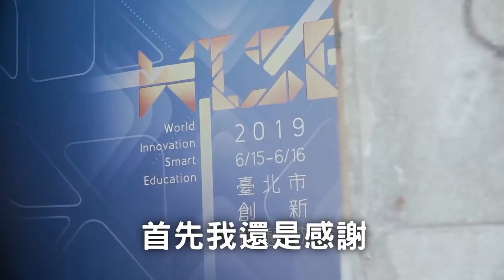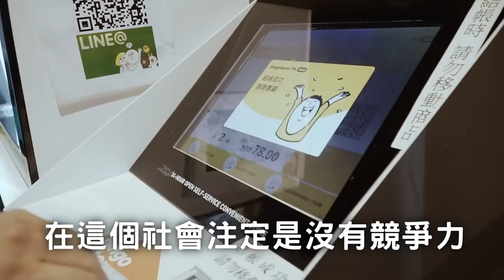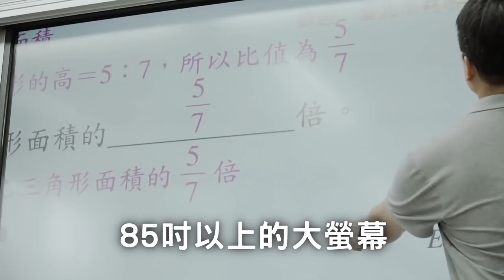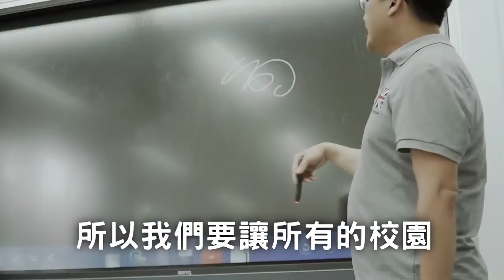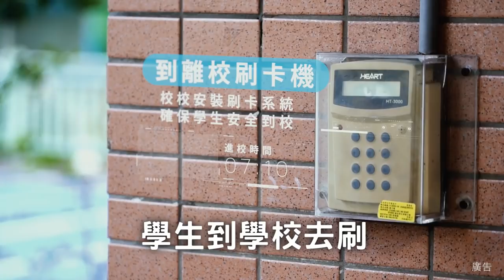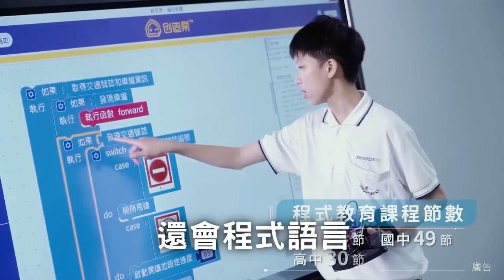台北市長柯文哲 用E化讓教育更平等｜北市府的認真日常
教育是改變整個國家最有效的方式。

所以這幾年，我們在教育用了很多心力。我們的教育目標就是「智慧化」，智慧化的目的，不是單純花錢買設備，而是希望透過順暢的網路、豐富的線上平台，以及每個學生都有載具可以達成「網路人權」的實現。

所謂的網路人權，就是不管貧富，大家都有平等的機會可以接觸線上知識，這也是我的理念：「再怎麼資本主義的國家，教育和醫療這兩項要維持社會主義。」教育是窮人翻身的方法，讓階級有機會流動。如果不能實現網路人權，教育就會失去這個功能。

所以，今年年底，我們 每一所校園都有網速10G的光纖網路，同時，也會建置5737間「智慧教室」，讓 每間教室都有大尺寸的觸控螢幕或投影機。線上學習的「酷課雲」平台，已經有6947支線上教學影片，累積突破千萬使用人次，未來還會繼續擴充。

不只是智慧教育，我們也要將無現金交易的政策「由公而私，由內而外」全面推動，校園就是我們一開始推動的場域，今年九月起，我們會在每一所學校開始建置無現金交易的販賣機與悠遊卡刷卡機，讓學生透過電子支付養成理財習慣。

台灣社會要往前進一步，E化很重要，「校園的E化更重要」，為了下一代，我們會繼續勇敢的往前衝，當全台灣的領頭羊。

加入我的Line@，我會每天給你最新的市政資訊。